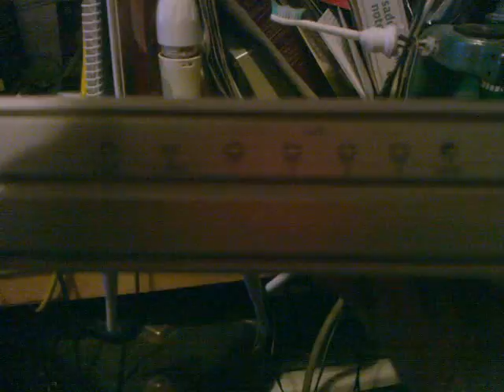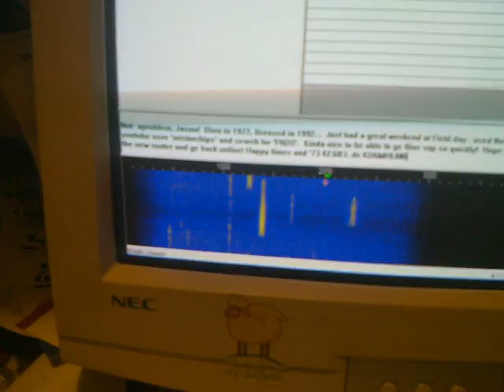ASUS RT-N16 router popped after 20mtr HAM TX....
This is saddening. hadn't been on HF since I replaced my router (at least not to TX on 20M PSK-31) earlier this year. Moments after my low power TX started, Winders mentioned my network connection disconnected, and this is what I see when powering up the router. Still gotta measure PS voltage, but it 'tastes' like 12V.